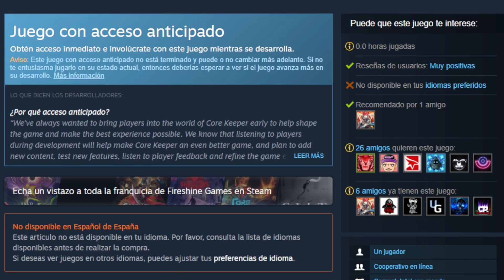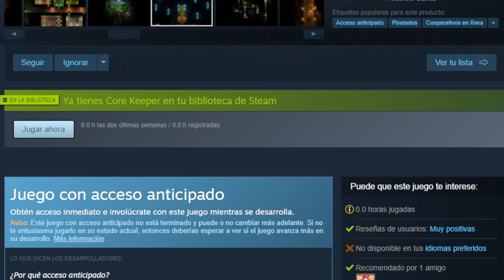Core Keeper I UN SANDBOX CON MUCHISIMO POTENCIAL I PC Gameplay Español (EA)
Comenzamos!